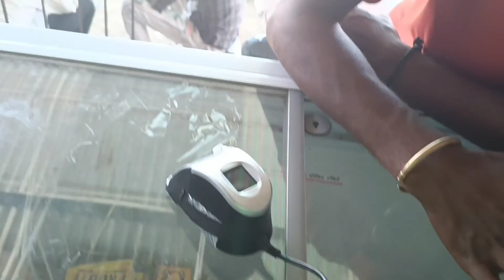हीरो बनने गया था जीरो बन के आ गया 😂 !! my new hair cut ✂️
हीरो बनने गया था जीरो बन के आ गया 😂 !! my new hear ccut ✂️